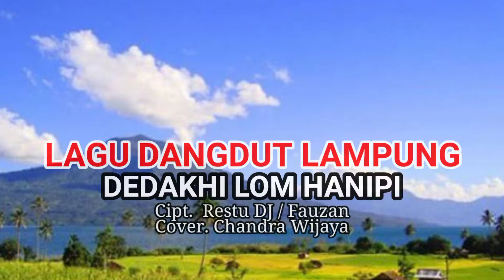DEDAKHI LOM HANIPI. // Cipt. Restu DJ/ Fauzan.// Cover. Chandra Wijaya.